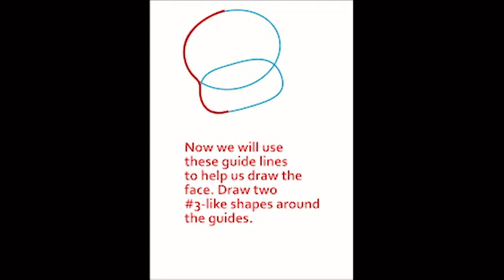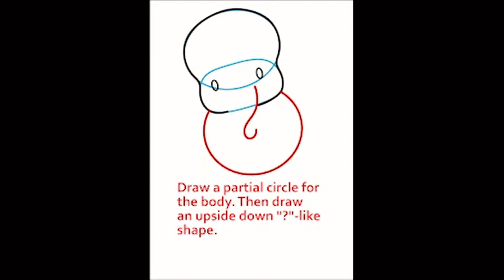How to Draw Cute Kawaii Panda Holding Elephant Balloon Easy Step by Step Drawing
Today I’ll show you how to draw a cute Kawaii style panda bear holding an elephant balloon. This is a super cute illustration that you’ll now know how to draw by using the following simple, step by step instruction. Kids will love this video. I will guide you with simple geometric shapes, alphabet letters, and numbers.